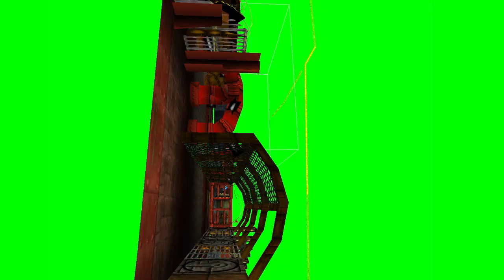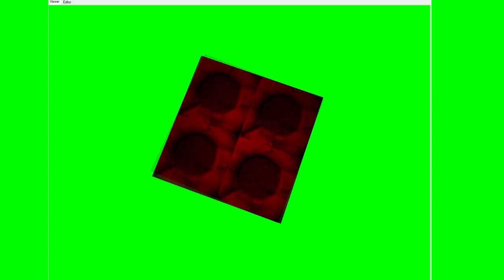ALL CRASH BANDICOOT MODELS part 4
00:00 BONUS ROUND DR. NEO CORTEX
01:53 CASTLE MACHINARY
05:00 INTRO CUTSCENE
11:48 ENDING
Eccoci giunti alla parte finale dei modelli del primo Crash Bandicoot, ora si passerà al secondo gioco.. Purtroppo non sono riuscito a trovare le cartelle che contenevano i livelli: Generator Room e Heavy Machinary ...